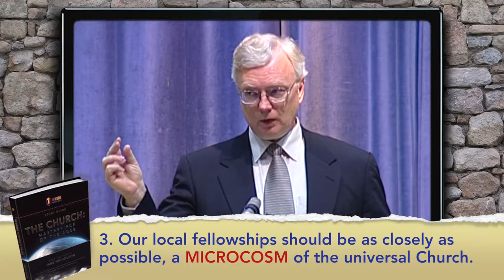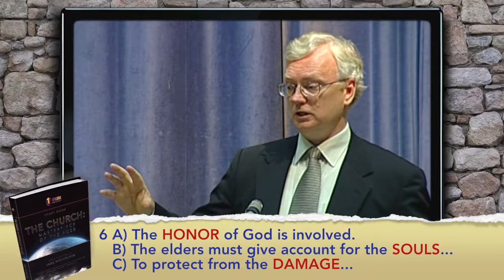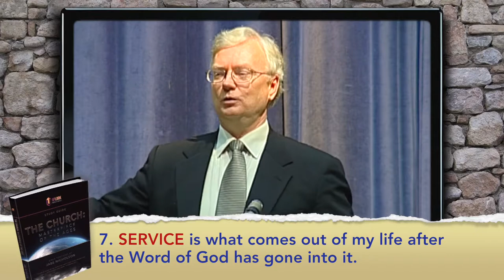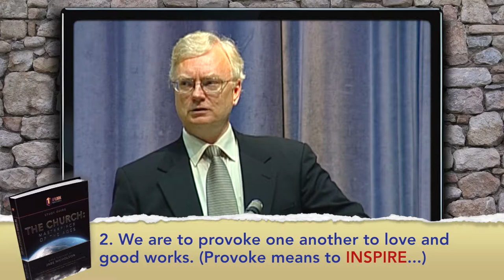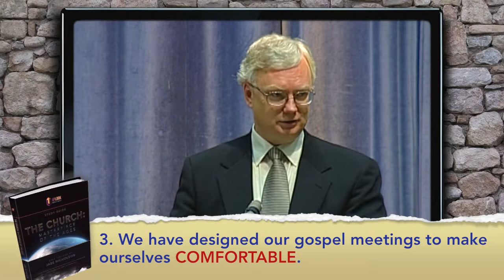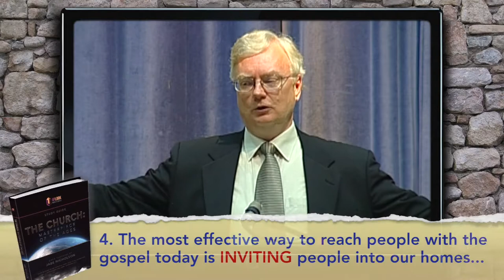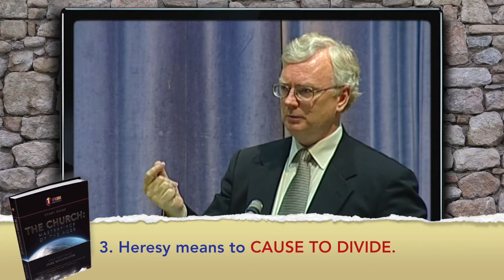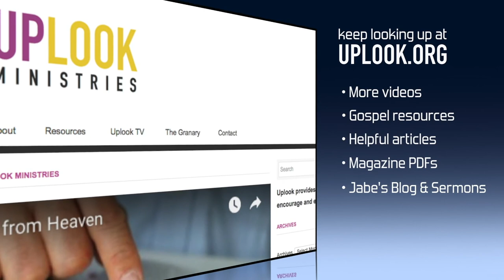The Church: Lesson 8 — Fellowship & Discipline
No fellowship based on people will ever work. John says, “Truly our fellowship is with the Father and with His Son Jesus Christ.” If this fellowship with the Lord is right, then we will find the true basis for fellowship “with one another” (1 Jn 1:3). We will love whom the Lord loves, and receive all whom He receives (Rom 16:2; Phil 2:29).